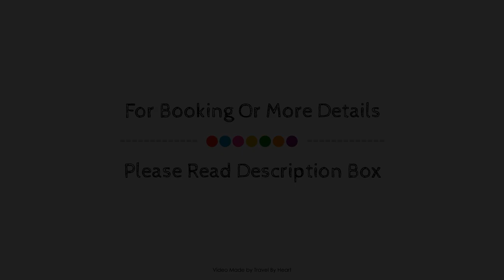Santa Rita Hotel del Arte, Zacatecas, Mexico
About Property:
Set in a prime location of Zacatecas, Hotel Santa Rita puts everything the city has to offer just outside your doorstep. Featuring a complete list of amenities, guests will find their stay at the property a comfortable one. To be found at the hotel are 24-hour front desk, valet parking, airport transfer, meeting facilities, business center. Whirlpool bathtub, air conditioning, heating, wake-up service, desk can be found in selected guestrooms. To enhance guests' stay, the hotel offers recreational facilities such as fitness center, spa, massage. For reliable service and professional staff, Hotel Santa Rita caters to your needs.
Searching For
1. Santa Rita Hotel del Arte - Zacatecas
2. Santa Rita Hotel del Arte - Zacatecas Virtual Tour
3. Santa Rita Hotel del Arte - Zacatecas Rooms
4. Santa Rita Hotel del Arte - Zacatecas Amenities
5. Santa Rita Hotel del Arte - Zacatecas Videos
6. Santa Rita Hotel del Arte - Zacatecas Offers
7. Santa Rita Hotel del Arte - Zacatecas Deals
Audio Credit:
Track Title: Reasons To Hope
Artist: Reed Mathis